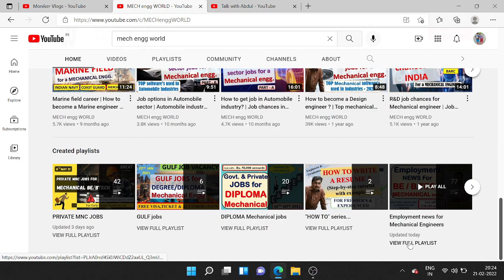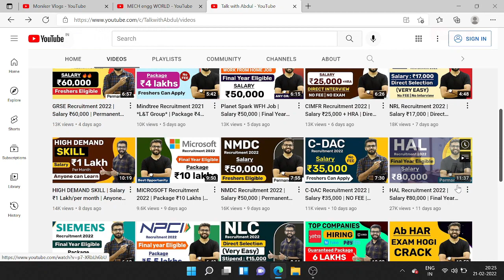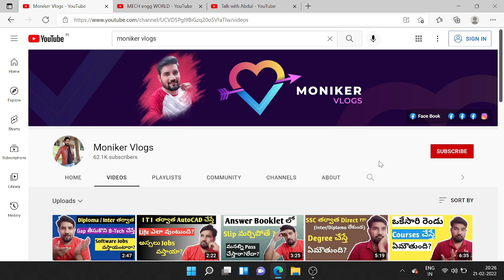WATCH THESE CHANNELS FOR JOB NOTIFICATIONS II GOVT & PRIVATE